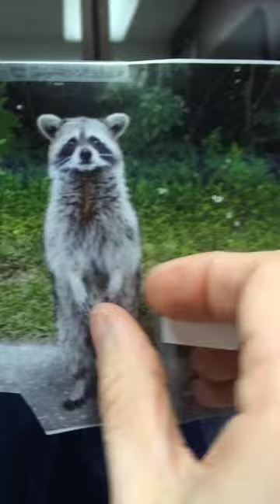The Notebook, Now with 100% more Raccoon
While discussing the Guardians of the Galaxy trailer with friends, I noted that it features a talking raccoon.  A friend mentioned that every movie is better with a talking raccoon; the Notebook, Schindler's List, etc. Another friend made this video in response, because he felt it was unfair that we might have to use our imaginations.  Enjoy!